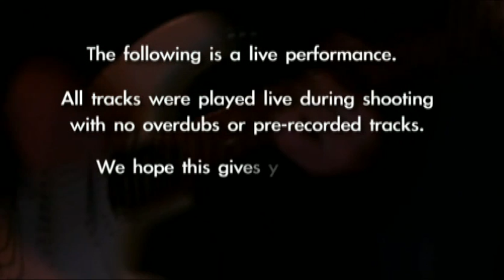Steely Dan Tribute Band Pretzel Logic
Los Angeles based Steely Dan tribute band Pretzel Logic performs live in the studio with no overdubs or pre-recorded tracks.  They are available for festivals and private parties.  for more information about upcoming shows and booking.